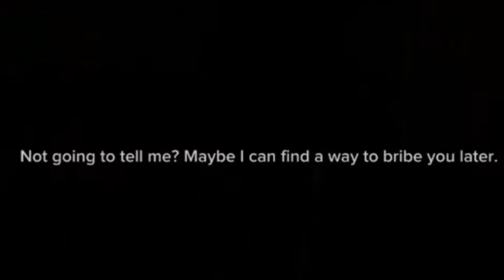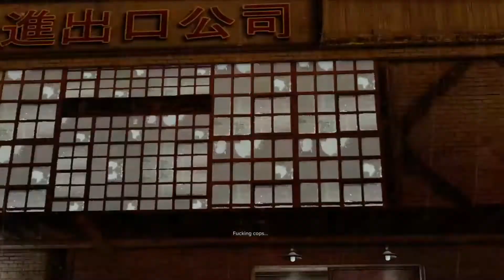WEI PSYCHO the Anime | Sleeping Dogs Episode 3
Today We Play Sleeping Dogs is an action-adventure game set in an open world environment and played from a third-person perspective. Wei (protangnist) is a Chinese-American police officer who goes undercover and infiltrates the Sun On Yee Triad organization. Find out how Wei uncovers the Sun On Yee as Story Continues.